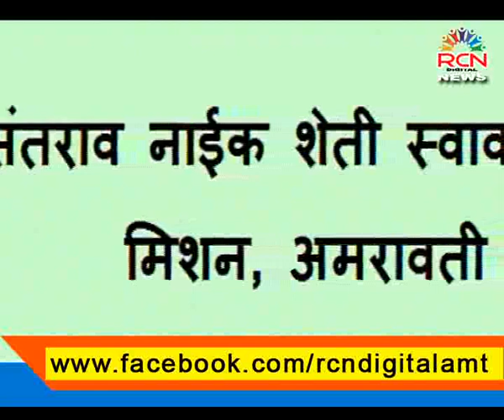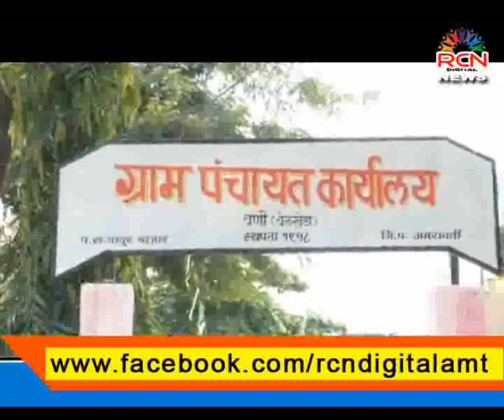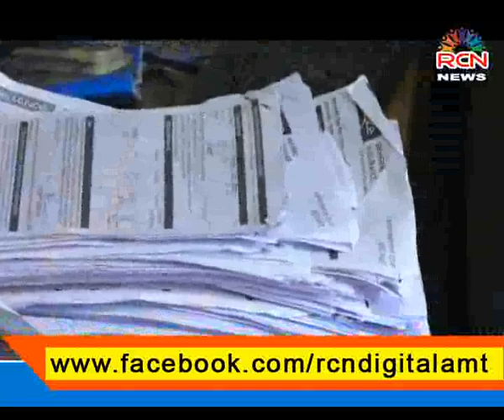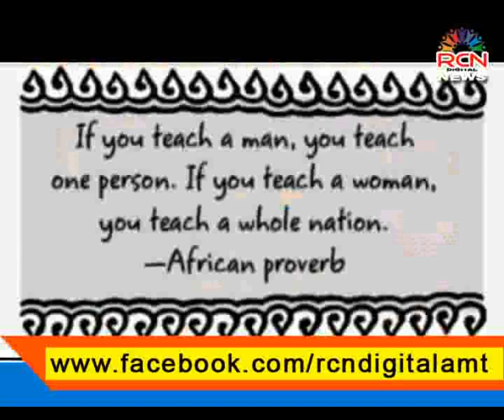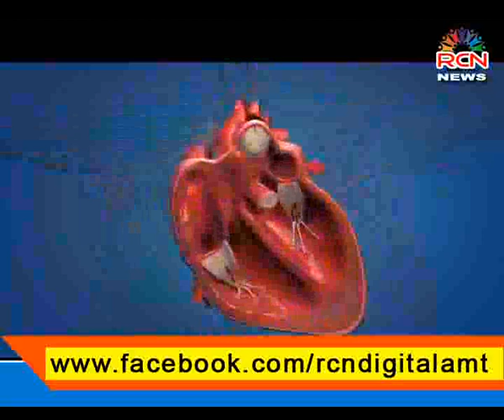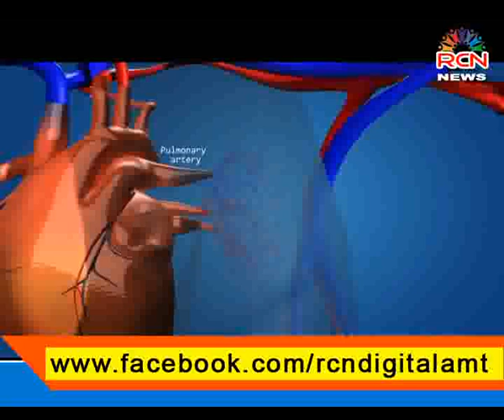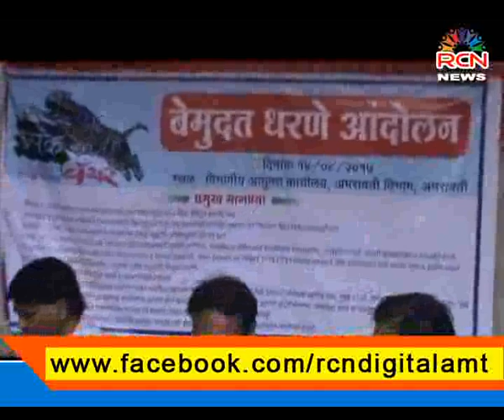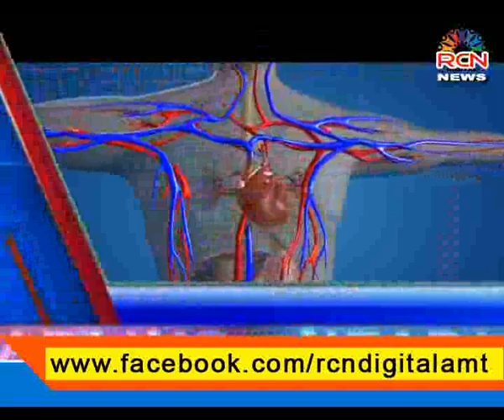RCN DIGITAL NEWS AMRAVATI 26 08 2017